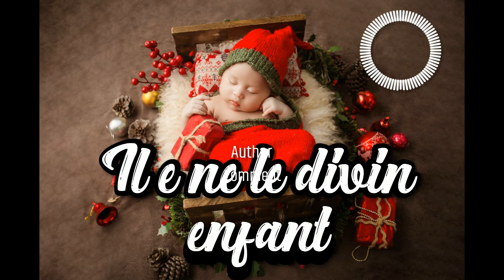il e ne le divin enfant